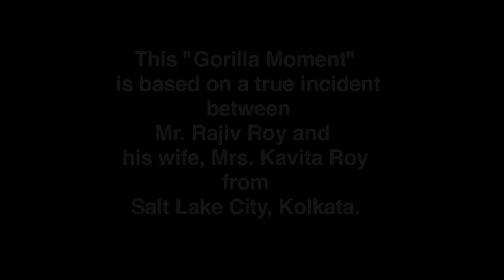CenturyPly Gorilla In The Bedroom